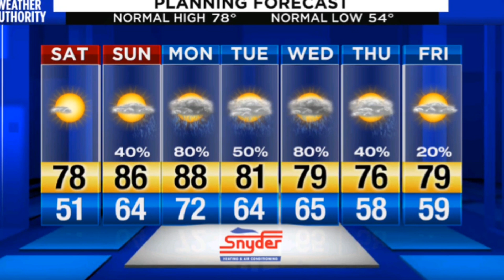Friday evening's forecast from Rebecca 20200410